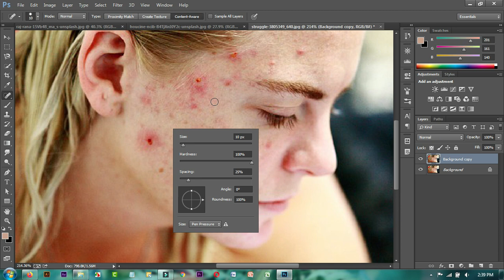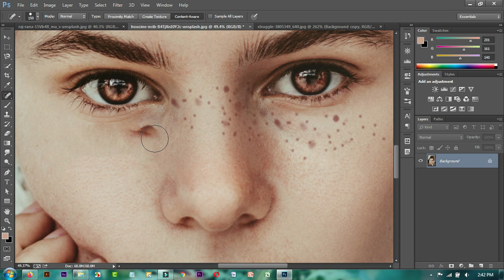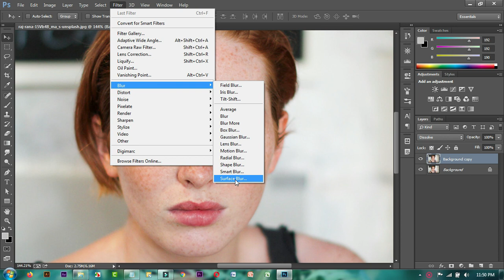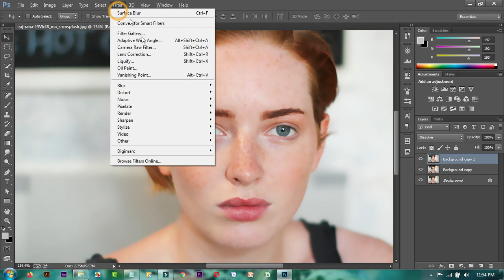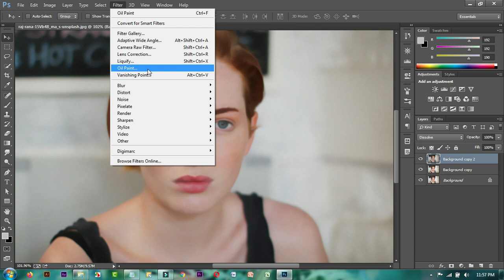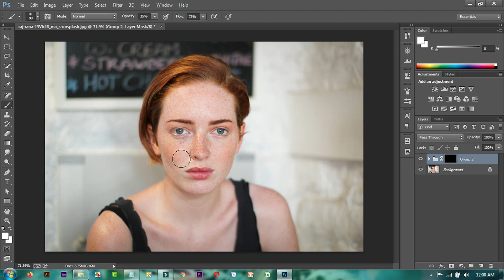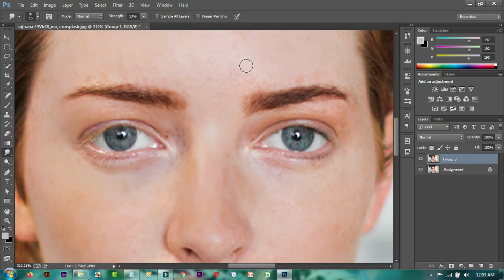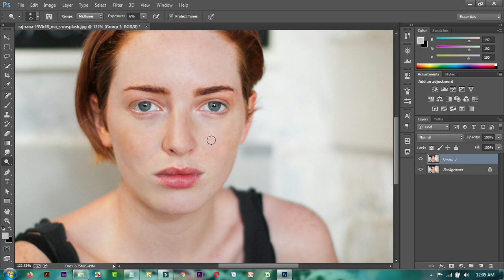How to remove pimple spot from face - Adobe Photoshop CC - Bangla Tutorial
যারা আমার গাইডলাইন অনুসরণ করে কাজ করছেন এবং যেকোন সমস্যার জন্য দ্রুত রেসপন্স পেতে চান তারা সবাই এই গ্রুপটিতে যুক্ত হন ❤️ How to remove pimple spot from face - Adobe Photoshop CC - Bangla Tutorial

▶ Graphics Design
▶ Web Design
▶ SEO
▶ Video Editing
▶ Animation
▶ Digital Marketing
▶ Google Adsense
▶ Freelancing Marketplace

❤️ আর পোস্ট টি শেয়ার করলেই পাবেন একদম বিনামূল্যে
Premium Software, Editable Template, Source File, Mock-up, Premium Theme, Premium Tutorial Video.
তাই পোস্ট টি শেয়ার দিয়ে inbox এ বলুন পেয়ে যাবেন ডাউনলোড লিংক।